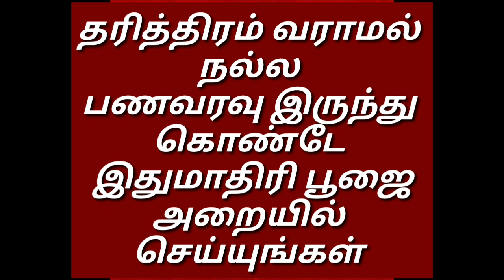தரித்திரம் வராமல் நல்ல பணவரவு இருந்து கொண்டே இருக்கும்